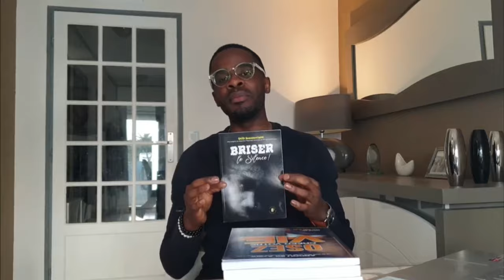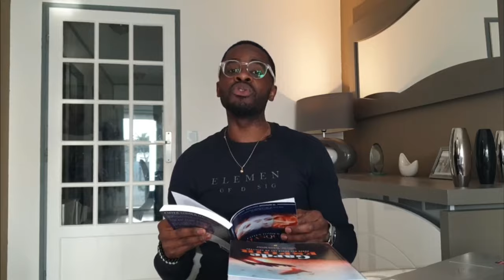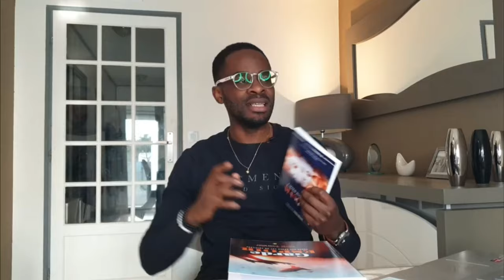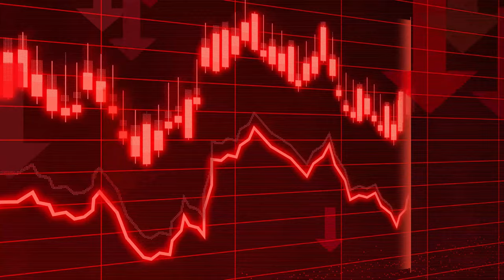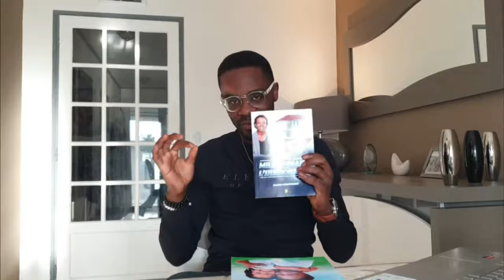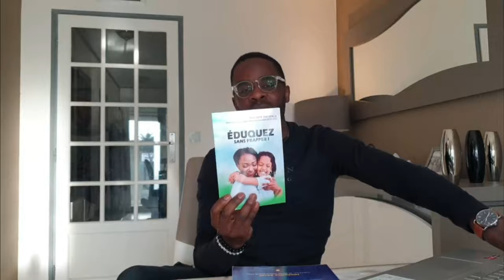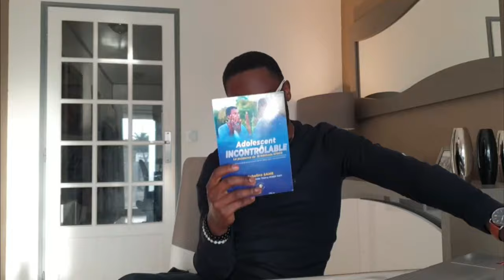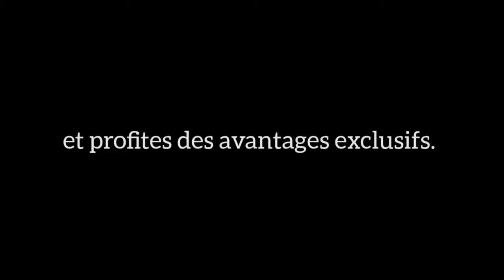TOP 8 des livres que TOUTES LES FEMMES doivent lire